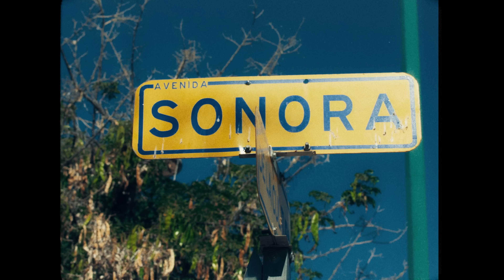Yuridia - Alma Enamorada (Video Oficial)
Escucha Alma Enamorada de Yuridia en tu plataforma favorita

Letra

Tengo el alma enamorada nomás de pensar, corazón
De soñarme noche a noche dueño de tu amor
Tengo el alma enamorada muy enamorada, mi bien
Si me das toda tu vida yo te la doy también

Yo no sé si tú me quieras, pero yo te puedo esperar
Si me dejas esperando me vas a matar
No me niegues tu mirada porque yo la quiero soñar
Y mi alma enamorada a ti te quiere más

Di, di si tu corazón
Tiene otro amor o tiene otro cariño
Di, di si no hay otro amor
Porque mi corazón morirá por ti